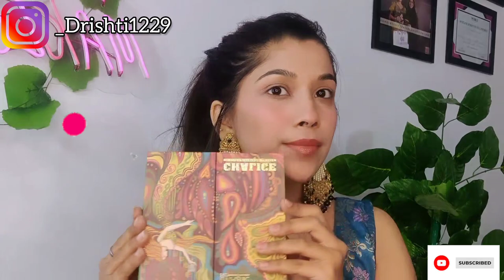ईद के लिए मेकअप कैसे करे ? |Eid Makeup look | ft. @glamwithfashion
ईद के लिए मेकअप कैसे करे ?
Eid Makeup look
step by step makeup tutorial for eid
5 tips for perfect base
quick & easy makeup tutorial FOR BEGINNERS

EID MUBARAK ☪️
FOLLOW FOR MORE 🦋 SUCH VIDEO